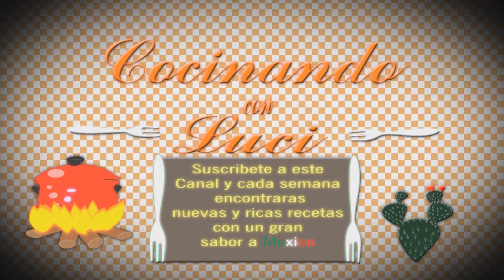COMO SE HACE EL PONCHE DE TAMARINDO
Hola amigos hoy vamos a preparar un delicioso ponche para eso vamos a necesitar un kilo de manzanas, un kilo de guayabas, un kilo de piloncillo, tamarindo, pasas, canela, y aproximadamente tres litros de agua, bueno vamos a empezar por cortar nuestras manzanas en pedazos, a este ponche también se le puede agregar tejocotes, pero como ya no es temporada, pues le puedes agregar cañas, para que te quede mas rico, bueno la guayaba también la vamos a partir en cuatro pedazos, así todas las guayabas las vamos a partir así en cuatro pedazos en un momento te vamos a mostrar como agregamos ya en el agua hirviendo todos los ingredientes, bueno ya esta hirviendo nuestra agua ahora vamos a agregar nuestra manzana y guayaba picada después nuestras pasas nuestro tamarindo, la canela, y el piloncillo,   dejamos esto que hierva aproximadamente unos 20 minutos después te mostramos como queda, bueno ya tenemos aquí nuestro delicioso ponche lo pueden tomar bien caliente espero les guste amigos, que dios todopoderoso los cuide